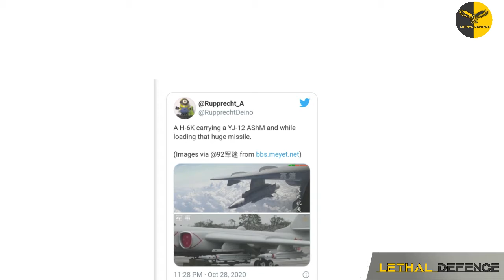CH AS X -13 World Largest Anti-Ship Ballistic Missile ? || CHINA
नमस्कार दोस्तों आप सभी का इस चैनल में बहुत बहुत स्वागत है।और आज की इस वीडियो में हम जानेंगे China द्वारा  Developed CH AS X -13 के बारे में ।

।।  धन्यवाद   ।।

india usa vs china pakistan,
india usa russia vs china pakistan,
india usa vs china russia,
india usa friendship,
india us relations,
india usa china,
india us relationship,
indian usain bolt,
india usa study iq,
india usa marriage,
india us army exercise,
india us army,
india us alliance,
india us arms deal,
india us against china,
india us army dance,
india us australia japan quad,
india us ally,
india us border,
india us beca,
india us bilateral relations,
india us beca agreement,
india us bomber,
india usa brazil,
india us ban,
india to usa by road,
b boying india vs usa,
india usa cricket match,
india usa china russia,
india usa comparison,
india usa china pakistan,
india usa china russia war,
india us china,
india us china news,
india usa dance,
india us defence,
india us defence pact,
india us defence deal,
india us drone deal,
india us deal,
india us defence deals 2020,
india us defence relations,
india us exercise,
india us election,
india us embassy reopen,
nippon india us equity opportunities,
tiger triumph india us exercise,
india us naval exercise,
us embassy india,
usa e india,
india usa flight,
india us friendship,
india usa f35,
india us fighter,
india us fight,
india us fta,
india us forum,
india to get usa's f 35 jets,
india's got talent,
india us got talent,
us go buy india,
usa vs india gym,
usa girl in india,
us 2 india gardening,
india vs us gdp,
usa to india gifts,
india us history,
india us helicopter deal,
us helps india vs china,
us army help india,
us helping india against china,
india vs usa hockey,
harvard us india initiative 2020,
usa vs india horse,
india us israel,
india us israel 5g,
india us international relations,
india to usa international students,
india vs usa infographic,
india us study iq,
india to usa air india,
india us relations in hindi,
india us joint military exercise,
india us japan,
india us japan australia alliance,
india us japan australia,
india us japan vs china,
india us joint military exercise reaction,
india us japan australia vs china,
india us joint naval exercise,
india vs usa kabaddi world cup 2016,
india vs usa kabaddi world cup 2019,
usa vs india kabaddi,
us vs india kfc,
india vs usa kabaddi world cup 2010,
india vs usa kabaddi world cup,
india vs usa kabaddi match,
india to usa distance kilometers,
india us latest news,
india usa ldr,
india us long distance relationship,
india us lemoa,
india us latest,
india usa latest news,
india vs usa lifestyle,
usa news live india,
india us military exercise,
india us military,
india us media,
india us military comparison,
india us military deal,
india us missile deal study iq,
india us military relations,
india us nuclear deal,
india us news,
india us nuclear deal 2008,
india us nato,
india us nuclear deal 2008 study iq,
india us naval exercise study iq,
india us navy,
india us on china,
india usa on china,
india us oil,
india us open 2020,
franklin india us opportunities fund,
us media on india,
usa on india,
us news on india,
india us pakistan,
india vs pakistan song,
india us para jump,
india us pact,
india us partnership,
india usa para talk,
india vs usa military power,
india vs usa military power 2020,
india us quad,
quad india us japan australia,
india japan australia us quadrilateral,
usa to india quarantine,
india usa russia,
india us relations study iq,
india us relations upsc,
india usa russia vs china,
india usa rstv,
india us summit,
india us strategic partnership,
india us summit 2020,
india us soldiers,
india us south china sea,
india us special forces,
india vs usa,
india usa time difference,
india usa training,
india us trade,
india us trade deal,
india us trade relations,
india us taiwan vs china,
india us trade relations study iq,
india us relations upsc 20
india usa vs china pakistan 2020,
india usa vs china 2020,
usa v india,
india v usa tiktok,
usa v india round 2,
india usa war,
india us weapons deal,
india us yudh abhyas
india vs usa 1971,
usa vs india 1 hour,
usa vs india covid 19,
india to usa covid 19,
india us 2+2 dialogue,
india us 2+2 dialogue study iq,
india us 2+2,
india us 2+2 dialogue byju's,
india usa 24-1,